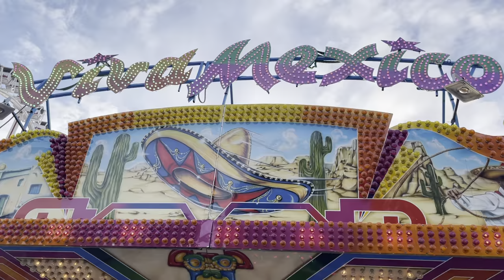Viva Mexico - Nülken (Offride) Video Sommerdom Hamburg 2021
Fahrpreis: 3,50€